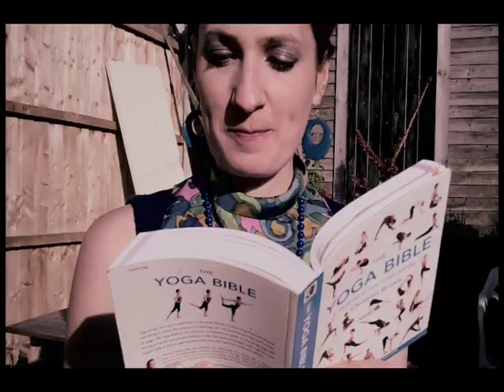The Dumbettes - Dumb Head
Birmingham's premier Girl Pop trio have made a video for their cover of Dumb Head. Directed by their svengali manager Martin Hazard, who has just been on a three day video editing course. The original Dumb Head was recorded by Ginny Arnell in 1963. However The Dumbettes recording is based on The Sharades version, produced by Joe Meek.